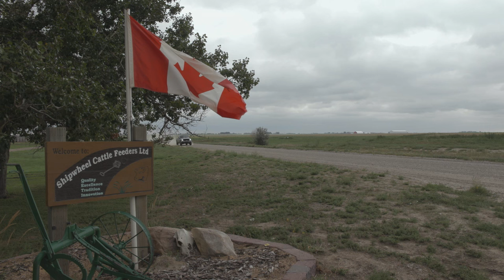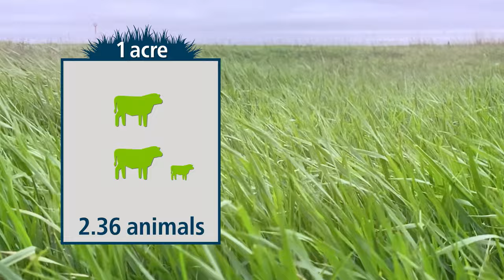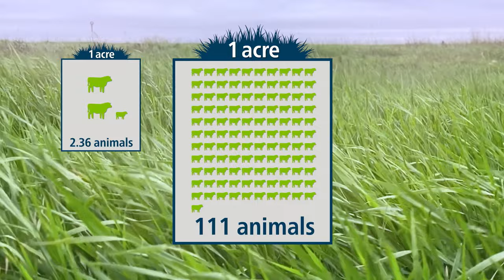Keeping Beef Cattle on the Move and Carbon in the Soil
Meet Andrea Stroeve-Sawa, a 4th generation rancher whose herd saves fragile ecosystems and stores greenouse gases in the soil. See how beef cattle raised at Shipwheel Cattle Feeders in adaptive multi-paddock grasslands in Alberta, Canada are capturing harmful emissions.